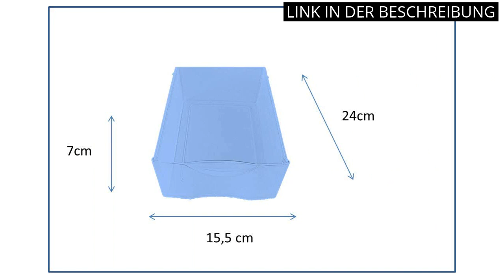Die 4 besten transparenten Schubladenbehälter: Welcher ist der richtige für dich?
🙂 Mehr Informationen

✋  Hier sind die 4 besten transparenten schubladenbehälter: welcher ist der richtige für dich? auf dem Markt.

🔽🔽🔽 KAUFEN-LINKS SCHUBLADENBOX TRANSPARENT 🔽🔽🔽

1) Sundis Orgamix Mini Aufbewahrungsbehälter, Kunststoff, durchsichtig, L24,5 x l.18,5 x H25,5cm, A5-3 TIROIRS

2) Sundis Orgamix Schubladenbox mit 3 Schüben, , transparent, A4 (36.5 x 26 x 25,5 cm)

3) AMEITECH Stapelbare Kosmetik-Organizer-Schubladen, Transparenter Acryl-Make-up-Organizer, Schminkbehälter-Schublade für Kosmetik, Hautpflege, Haarschmuck, Badezimmertheke oder Kommode - 2er Pack

4) Relaxdays Schubladenbox Kunststoff, HxBxT: 6 x 25 x 17,5 cm, Hoch-& Querformat, Schubladenelement 4 Fächer, transparent

* Zeitindikatoren (Timestamps) *

00:00 - Intro
00:07 - 1) Sundis Orgamix Mini Aufbewahrungsbehälter, Kunststoff,...
00:45 - 2) Sundis Orgamix Schubladenbox mit 3 Schüben, , transparent,...
01:24 - 3) AMEITECH Stapelbare Kosmetik-Organizer-Schubladen,...
02:07 - 4) Relaxdays Schubladenbox Kunststoff, HxBxT: 6 x 25 x...
02:50 - Outro